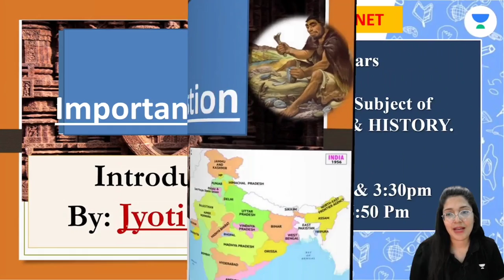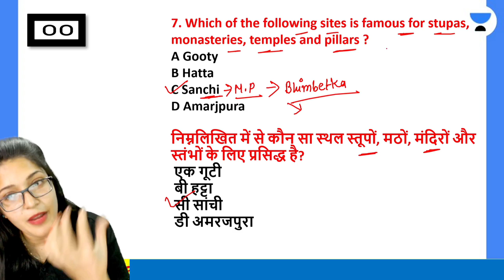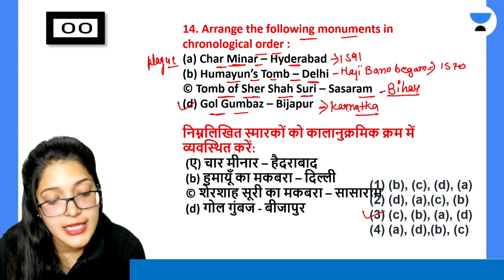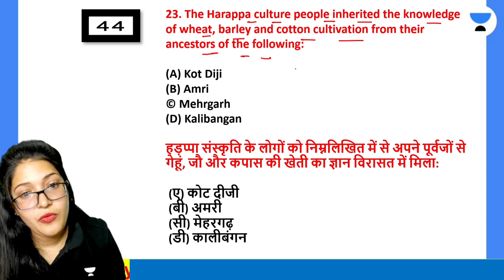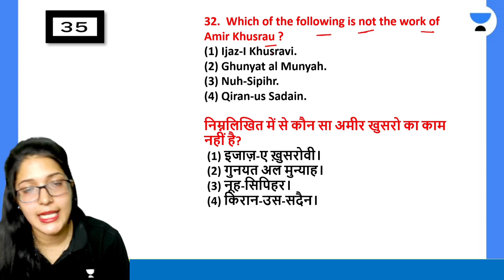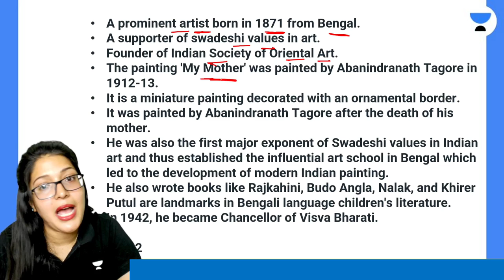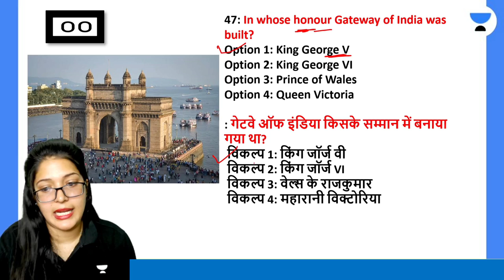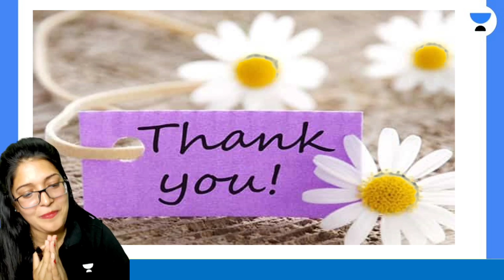Complete History in one Video | Important Questions | UGC NET 2023 | Jyoti Tiwari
Join Educator Jyoti Tiwari as she explores the most important questions of history for UGC NET 2023 exam. From ancient civilizations to modern global conflicts, gain a comprehensive understanding of key events and their significance. Don't miss this insightful and engaging video.

Call Jyoti Tiwari's team on  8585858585 and take your NTA-UGC NET Preparations to the next level.

➤ Use Code ''JTNET'', Unlock FREE Special Classes on our platform, & also Get Exciting off on your Subscription today.

➤ About the Educator:  Having Expertise in NTA-UGC-NET Paper 1 as well as History subject.
Teaching for more than 3 years.

You can enroll to Unacademy Subscription and get the following benefits:
1. Learn from your favourite teacher
2. Dedicated DOUBT sessions
3. One Subscription, Unlimited Access to Live Online Classes and Videos
4. Real-time interaction with best-in-class teachers
5. You can ask doubts in live online classes
6. Limited students in each Class
7. Download the videos & watch them offline